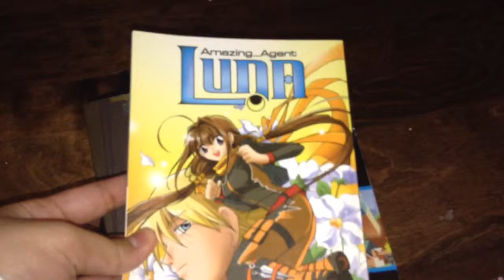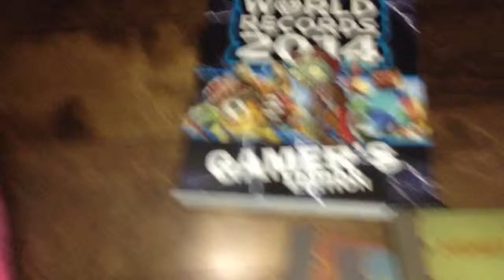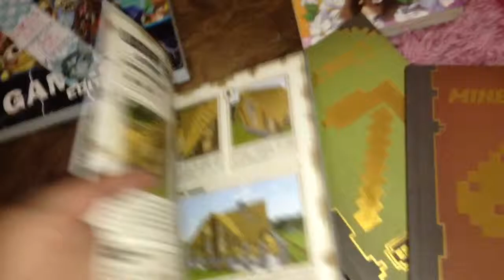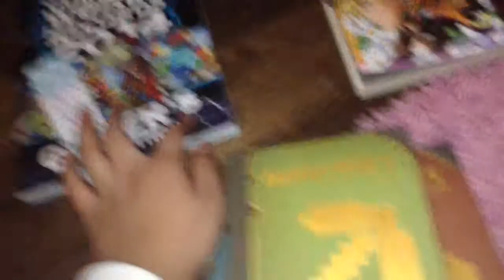Book fair haul!